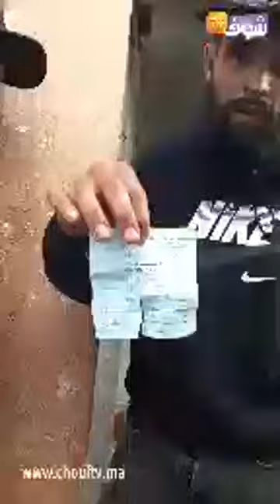واش الرحمة مابقاتش فقلوب بعض الناس.. شاب بغات زوجة الأب ديالو تخرجو للزنقة وكيناشدكم" عافكم عاونوني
مباشرة من الدار البيضاء:واش الرحمة مابقاتش فقلوب بعض الناس.. شاب بغات زوجة الأب ديالو تخرجو للزنقة وكيناشدكم" عافكم عاونوني"
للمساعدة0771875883